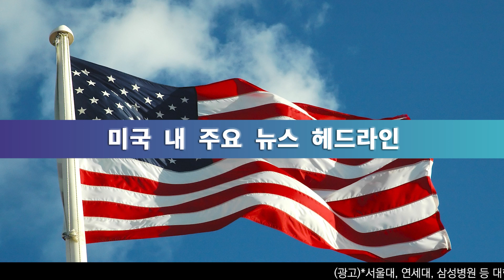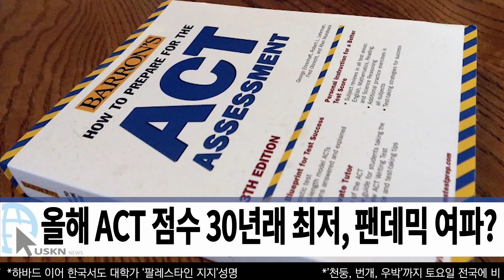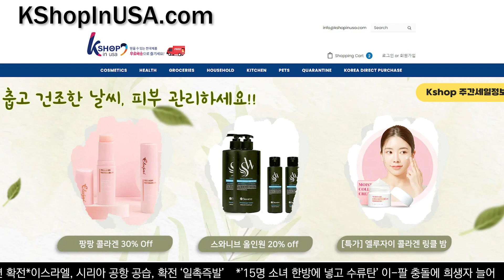미 전국 한인 밀집 지역 뉴스 10월 12일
0:00 블링컨 ‘하마스 공격으로 미국인 25명 사망’
0:24 바이든, ‘이-팔 전쟁에 지상군 투입 앞두고 고민 노출’
0:43 ‘이-팔’ 대학교 내 대립에 고민 휩싸인 ‘대학당국들’
1:00 미국 일부기업 ‘이스라엘 규탄 하바드생 안 뽑겠다’
1:22 실업수당 청구 20만 9천건, 4주연속 21만건 하회
1:41 9월 CPI 3.7%, 시장 전망치 소폭 상회, ‘둔화세 뚜렷’
1:53 전미 자동차노조, 파업 확대 ‘3만명 넘어’, 포드 ‘비난’
2:37 CA주지사, 아파트 세입자 보호법안들에 최종 서명
3:06 카이저 병원 노조 시위에, 12일 협상 재개 ‘2차 파업?’
3:22 헐리웃 배우-방송인 노조와 제작사간 협상 결렬
3:36 CA주 전역에 ‘성매매 문제 커져’, 성매매 단속금지 법안
3:50 제 50회 LA 한인축제 12일 ‘서울 국제공원서 개막’
4:07 세계 한인 비지니스대회, 오렌지카운티서 막 올라
4:22 우주왕복선 ‘엔데버’, LA 박물관에 전시 ‘2024년 예정’
4:53 NYPD, 펠레스타인 지지 시위 대비 비상근무 돌입
5:03 뉴저지, 저소득층 13만명 ‘메디케이드 자격 박탈’
5:18 올해 ACT 점수 30년래 최저, 팬데믹 여파?
5:37 NJ 밥 메넨데즈 상원의원, 외국 에이전시활동 혐의 기소
5:52 뉴욕 ‘브루클린-퀸즈 BQE’ 일부구간 이번 주말 폐쇄
6:37 2024년, 소셜 시큐리티 수령액 인상폭 3.2% 그쳐
6:51 애틀란타, 사이비 종교 한인 여성 살해, 7번째 용의자
7:07 TX ‘사탕 주고 성폭행’ 10년넘게 의붓딸 학대한 목사
7:23 디즈니 테마파크 입장료 인상, ‘방문객 감소 영향’

송출지역

1. 미국 내 한인 케이블 채널 TVK24.com 매일 저녁 7시 방송(서부기준)

2. 크리스천헤럴드 매일 저녁 6시30분, 10시30분

3. IPTV. 티보를 통해 매시간

4. 온디멘드 코리아 세탑박스 또는 웹사이트

5. 정규방송 이후에 USKN 유튜브채널을 통해 다시보기 할수 있습니다.